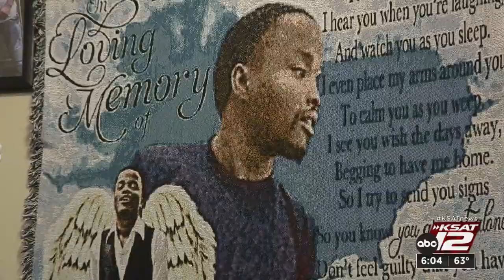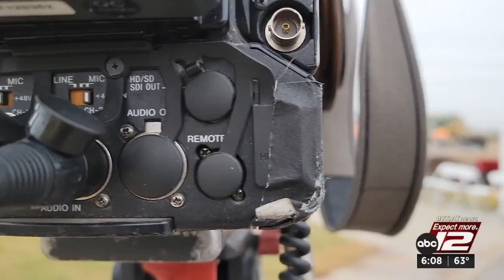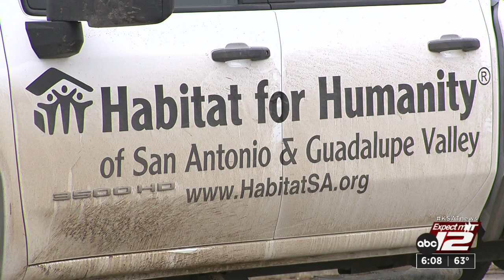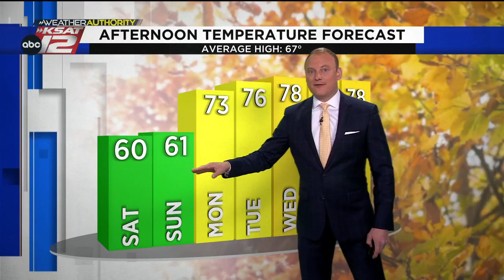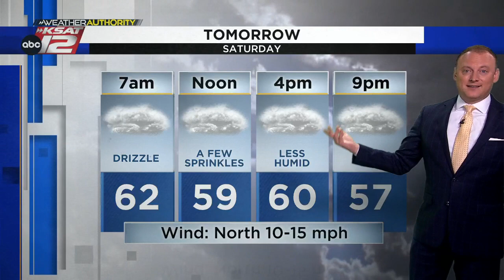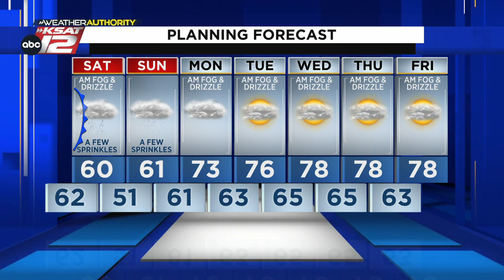KSAT 12 6 O'Clock News : Dec 02, 2022